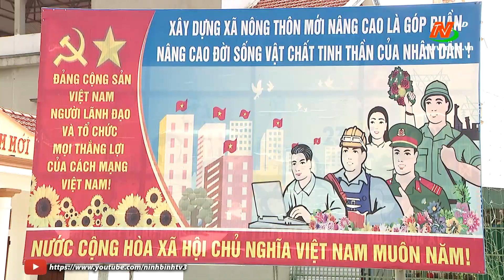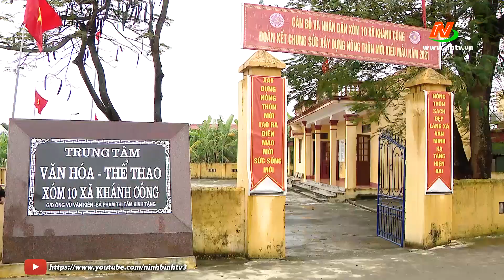Yên Khánh sẽ có thêm 3 xã đạt chuẩn NTM nâng cao